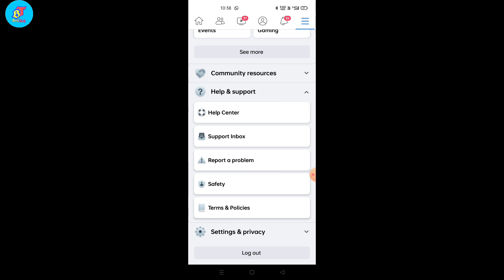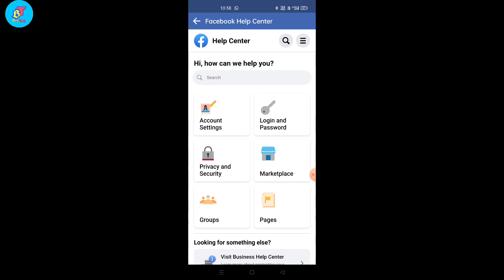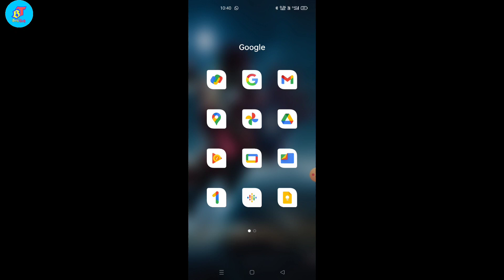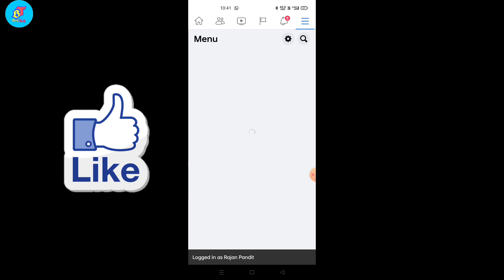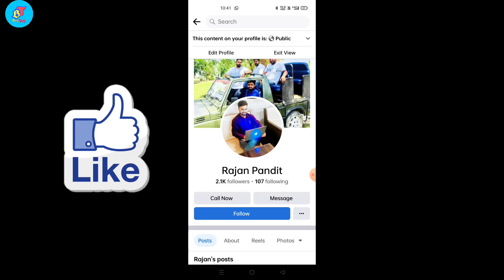Facebook Profile को Page में Convert करें || How To Convert Facebook Profile to Professional Page ?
दोस्तों इस वीडियो में मैंने आपको बताया है कि आप अपने फेसबुक प्रोफाइल को पेज में कन्वर्ट कैसे कर सकते हैं तो वीडियो पूरा देखें।
Facebook Profile को Page में Convert करें || Convert Facebook Profile to Professional Page

I want to change my classic profile into profession mode experience but it is not working! Please fix it as soon as possible.

Regards
Brij Bhushan

🔍 SEARCH TOPICS :-
how to convert facebook profile to page 2022
 How to convert page to facebook profile 2022
How to make facebook profile page
Facebook page ko profile type page m kaise convert kare
Facebook profile type page Kaise Banaye